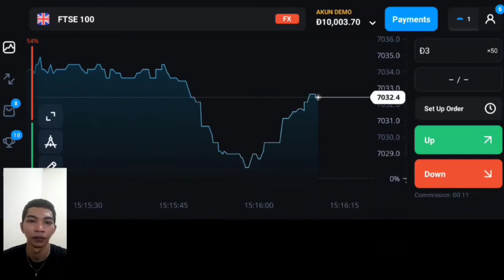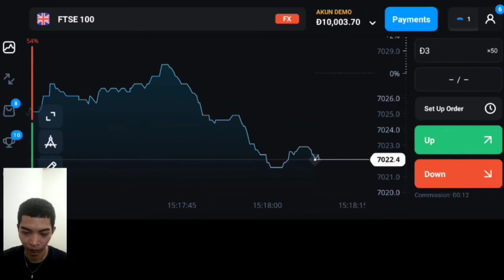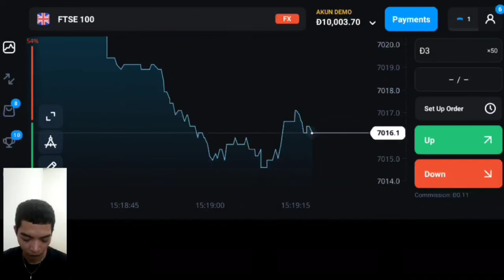30.10 Laba Rugi Dalam Bermain Trading Adalah Hal Yang Biasa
laba#rugi#bermain